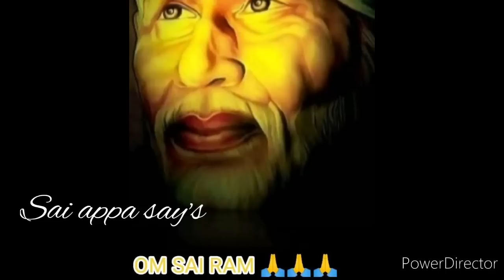உன் விதி மாறும் தருவாயில் இந்த பதிவு உன் கண்ணில்படும்/Shirdi sai baba advice/sai motivation🔥